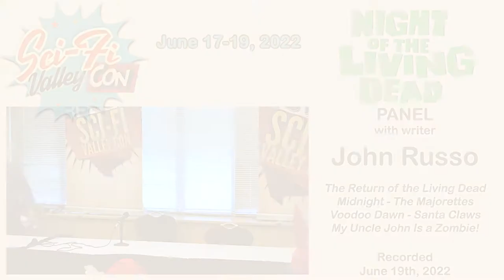NIGHT OF THE LIVING DEAD John Russo Panel – Sci-Fi Valley Con 2022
Night of the Living Dead writer John Russo gave a panel at Sci-Fi Valley Con 2022 to talk about this horror classic, his career, and to answer fan questions.

John Russo is the writer behind George Romero’s Night of the Living Dead and is also known for writing Midnight, Midnight 2, The Return of the Living Dead, The Majorettes, Voodoo Dawn, Santa Claws, and My Uncle John Is a Zombie!